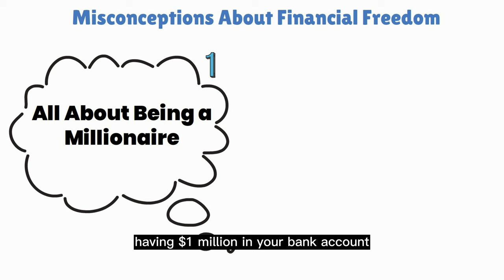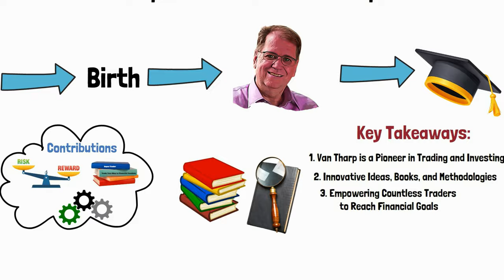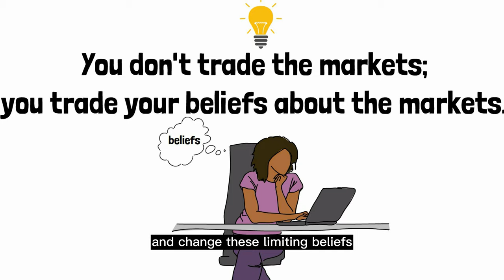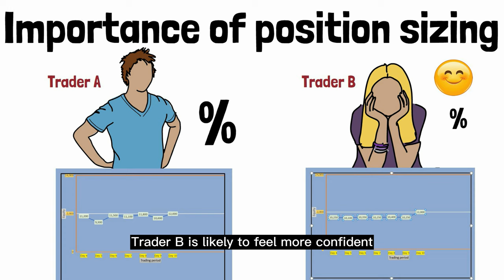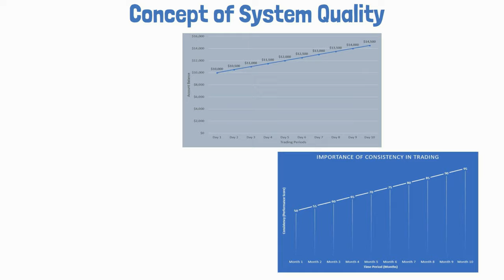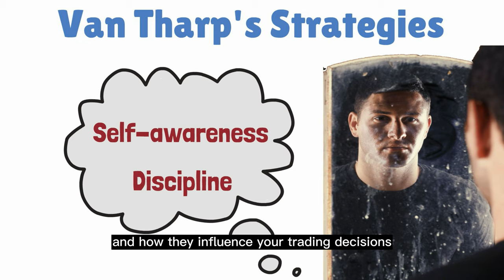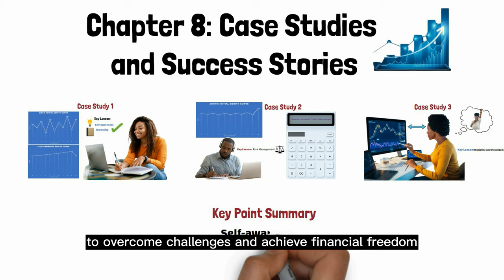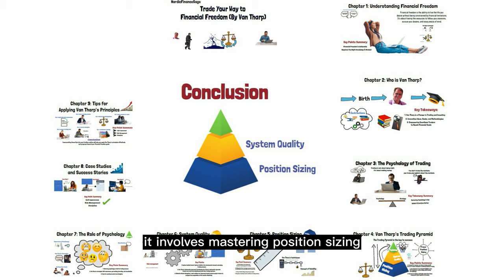Mastering the Art of Trading: A Deep Dive into Financial Freedom with Van Tharp's Principles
Embark on a transformative journey to financial freedom with NordicFinanceSage! Join us in exploring the wisdom of legendary trader and investor, Van Tharp. In this comprehensive video series, we delve into the key pillars of successful trading: Position Sizing, System Quality, and Psychology.

🕒 Timestamps:
0:00 - Welcome!
01:15 - Understanding Financial Freedom
04:52 - Who is Van Tharp?
06:45 - The Psychology of Trading
08:41 - Van Tharp's Trading Pyramid
10:43 - Master Position Sizing
12:32 - System Quality
14:22 - Conquering Trader's Mind
16:21 - Real-Life Triumphs
18:09 - Apply Tharp's Tips
19:57 - Gratitude & Goodbye

🌟 **Welcome to NordicFinanceSage!** 🌟

🕒 01:15 - Unveiling Financial Freedom:** Understand the essence of financial freedom and kickstart your journey.

🕒 04:52 - Meet Van Tharp:** Explore the influence of trading luminary Van Tharp and his contributions to success.

🕒 06:45 - Trading Psychology Decoded:** Delve into crucial psychological aspects for mastering the art of trading.

🕒 08:41 - Van Tharp's Pyramid of Success:** Unlock the secrets of success with Position Sizing, System Quality, and Psychology.

🕒 10:43 - Master Position Sizing:** Learn essential risk management techniques, including Position Sizing strategies.

🕒 12:32 - Building a Robust System:** Grasp the importance of a well-defined trading system for consistent success.

🕒 14:22 - Conquering Trader's Mind:** Overcome psychological challenges in trading with insights from Van Tharp.

🕒 16:21 - Real-Life Triumphs:** Gain inspiration from actual case studies of traders applying Van Tharp's principles.

🕒 18:09 - Apply Tharp's Tips:** Practical advice for seamlessly integrating Van Tharp's principles into your trading journey.

🕒 19:57 - Gratitude & Goodbye:** Thanks for being part of our financial wisdom journey. Like, share, and subscribe for more! 🚀